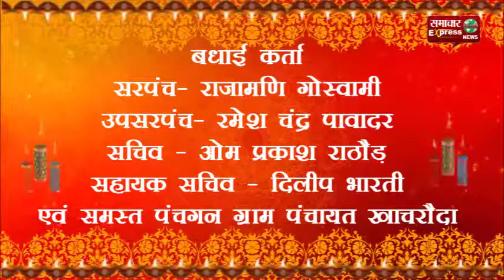मध्य प्रदेश धार जिले बदनावर जनपद की ग्राम पंचायत खाचरोदा की ओर से दिवाली की शुभकामनाएं